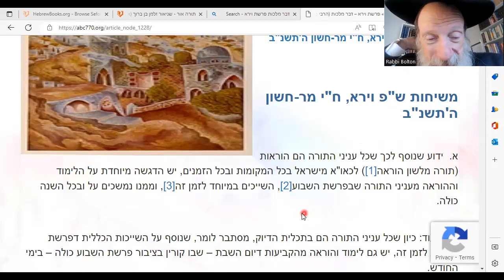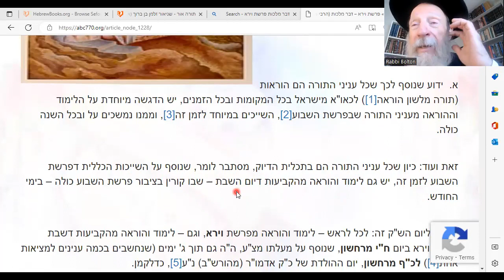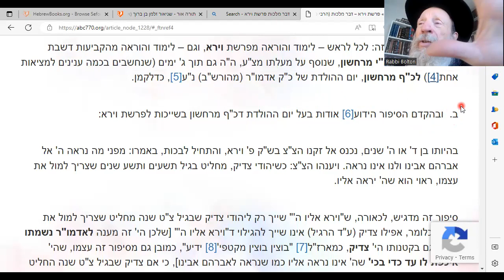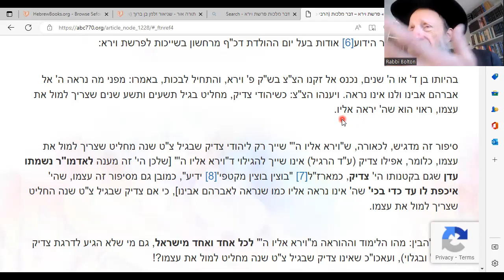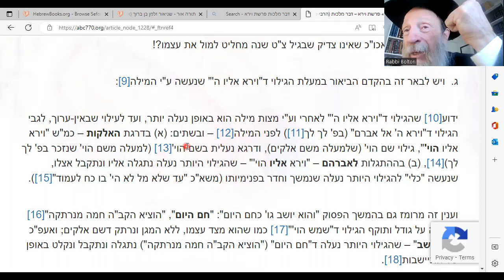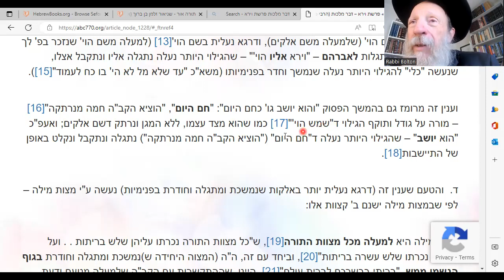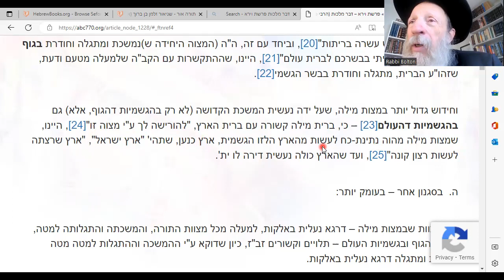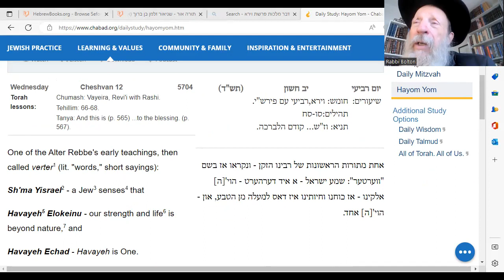Dvar Malchut: Don't see G-d? Cry!! Doesn't bother you? Learn Chassidut!!